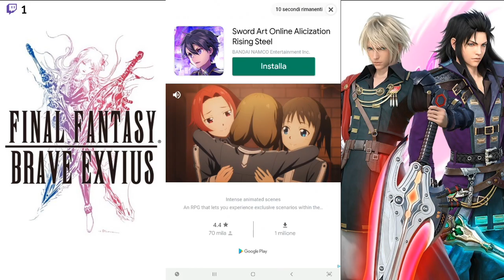Final Fantasy Brave Exvius